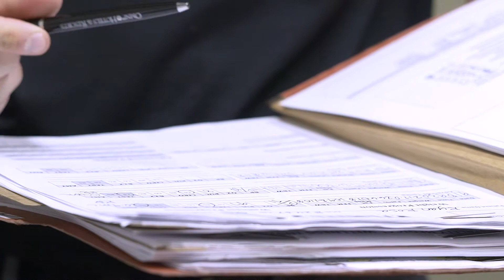Vitality Wellness Testimonial #2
Testimonial #2 in Vitality Wellness Campaign